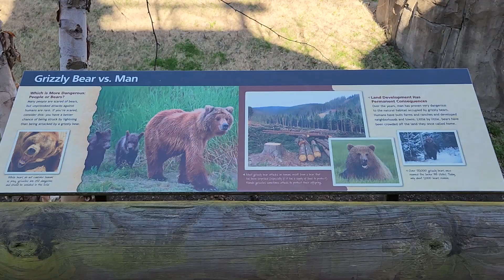So, awesome grizzly bears 🐻 🐻🐻💗💕 🥰 Memphis zoo ❤️